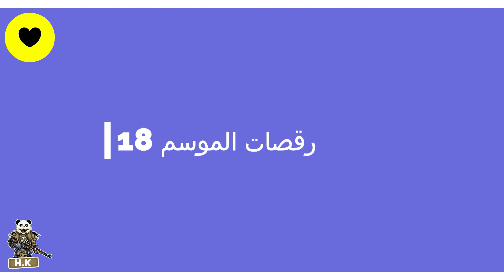سكنات ورقصات الموسم 18 تسريبات ببجي موبايل | pubg mobile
(ان الله وملائكته يصلون على النبي يا أيها الذين آمنوا صلوا عليه وسلموا تسليما)

اذا حبيت تدعمني ادعمني ببطاقة كوكل بلاي او ستيم
لان الدعم الي يجيني اسوي عليه بطولات
فقط هذه الطريقة الوحيدة حاليا لدعمي ماديا

انستا : h1h.k

تختيم خريطه ارانغل 🔥 باقل من 20 دقيقه ؟ ببجي موبايل 🔥
استعراض حسابي الجديد اقوى من حسابي القديم🔥🔥 !!! ببجي موبايل|PUBG MOBILE
اقوه تحدي كارات بين قناص بغداد وساسوكي !! ع اللوبي
واجهنا هكر اني والبياتي ! شوف شصار ع الجسر 😂
انطيت دجاج لفرق عشوائية شوفو ردة فعلهم في بوبجي موبايل !! مستحيل الي صار
ببجي موبايل : تزحلق على الجليد | PUBG MOBILE !! 🥶🔥
ببجي موبايل : جلد مو صاحي !!؟‬‎ - YouTube
ببجي موبايل: دو عشوائي مع بنت عراقية جلادة !!؟‬‎ - YouTub
لعبه ببجي موبايل
تحميل لعبه ببجي موبايل
تنزيل ببجي موبايل على الكمبيوتر
تنزيل لعبه ببجي موبايل
بوجي موبايل
بوجي موبايل تحميل
بوجي موبايل لايت
بوجي موبايلي
بوجي موبايل تنزيل
بوجي موبايل apk
بوجي موبايل على الكمبيوتر
بوجي موبايل زومبي
ببجي موبايل ابن سوريا
ببجي موبايل للابتوب
بوجي موبايل pc
بوجي موبايل كمبيوتر
ببجي موبايل
pubg mobile helicopter
pubg mobile تحميل للكمبيوتر
pubg mobile
pubg mobile pc tencent
pubg mobile tencent
pubg mobile تحميل للكمبيوتر tencent
pubg mobile